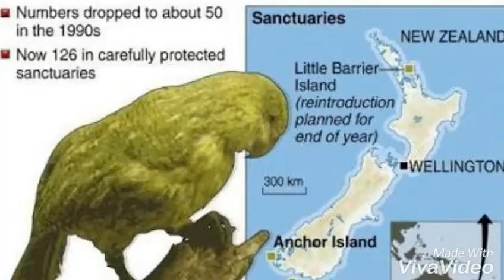Kakapo flightless parrot!! endangered species!!egaraleni Rama chilaka!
Kapako is a parrot and an endangered species ,,. this parrot finds in New Zealand only,,it's the world only flight less parrot,,weighs around 1to4kgs,,,